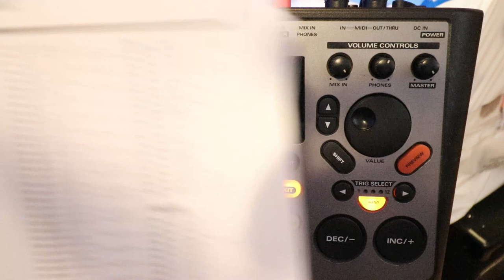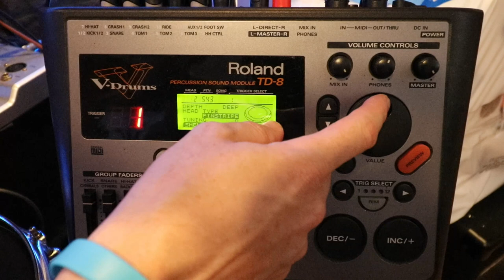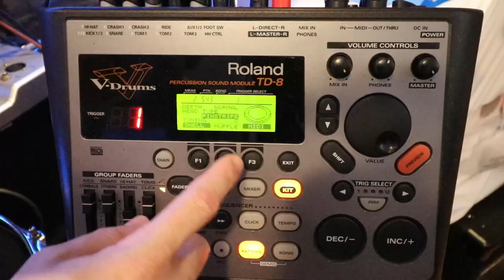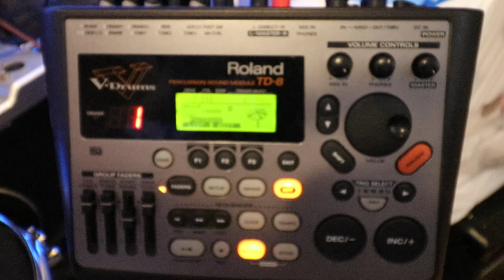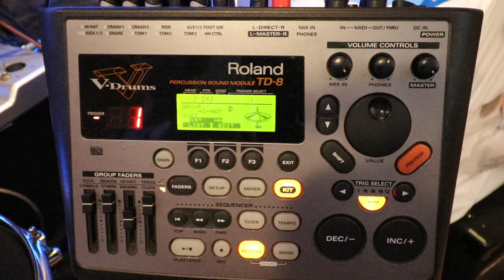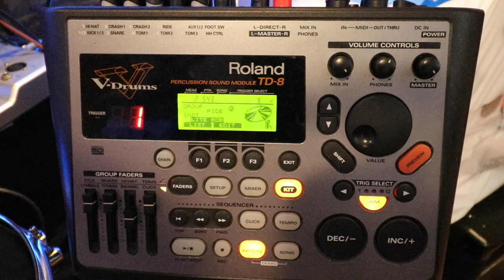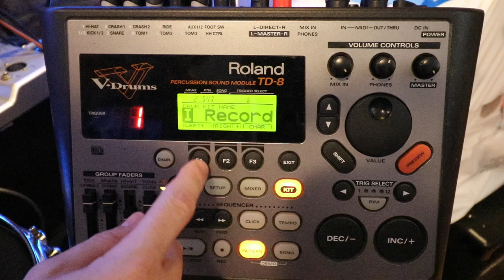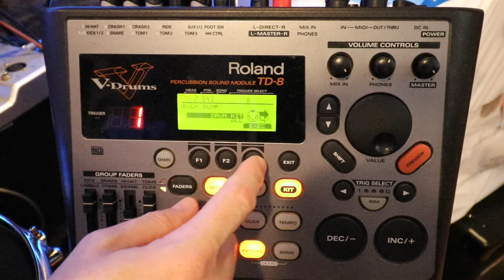Roland TD-8 Programming an Industrial Drum Sound - V-Drums Module Programming, Custom Kits, Tutorial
New album "Can You Draw Me?" comes out 12/4/20, pre-save it Take back your online privacy with PureVPN Lately I've been wanting to make some heavy, dirty, industrial sounding drum sounds, and thought I would make a programming tutorial for my Roland TD-8 of how to do it. The concepts of programming here will work generally on just about any Roland V-Drum module, even though mine is very old, they still use similar concepts. and import it to your module via MIDI (at your own risk, be sure to back up your kits first, and read the TD-8 manual section on midi. Follow Demonic Sweaters on Spotify or on Apple Music